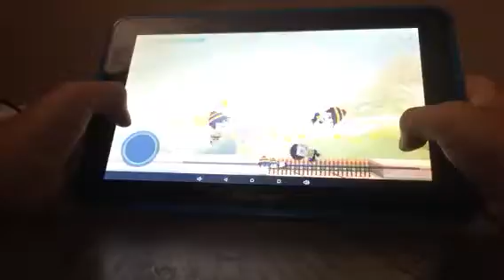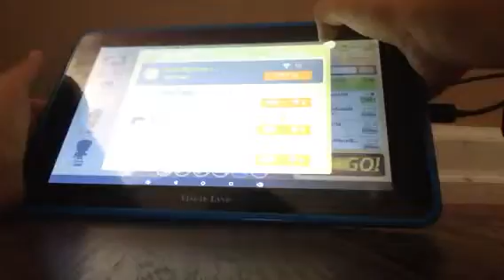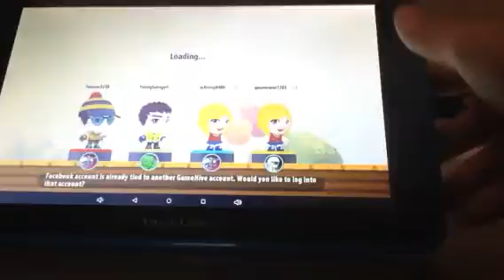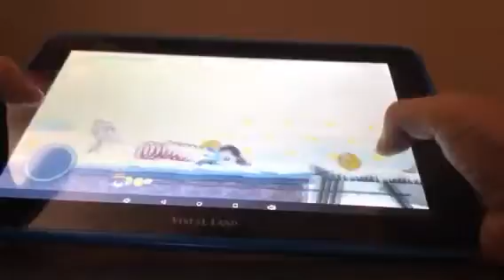Spengler chacter for the win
Battle run